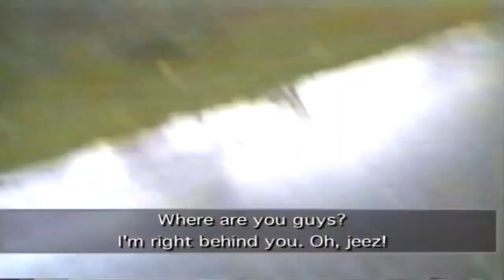Moore, Oklahoma Tornado Of 1999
The 1999 Bridge Creek–Moore tornado (locally referred to as the May 3 tornado) was a large and exceptionally powerful F5 tornado in which the highest wind speeds ever measured globally were recorded at 301 ± 20 miles per hour (484 ± 32 km/h) by a Doppler on Wheels (DOW) radar. Considered the strongest tornado ever recorded to have affected the metropolitan area, the tornado devastated southern portions of Oklahoma City, Oklahoma, United States, along with surrounding suburbs and towns to the south and southwest of the city during the early evening of Monday, May 3, 1999. The tornado covered 38 miles (61 km) during its 85-minute existence, destroying thousands of homes, killing 36 people (plus an additional five indirectly), and leaving US$1 billion (1999 USD) in damage,[5] ranking it as the fifth-costliest on record not accounting for inflation.[6]